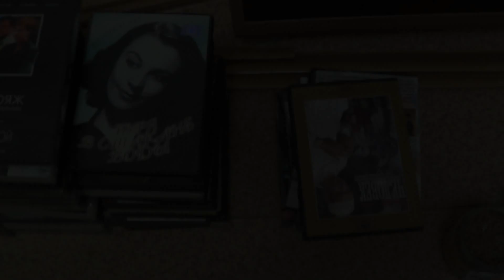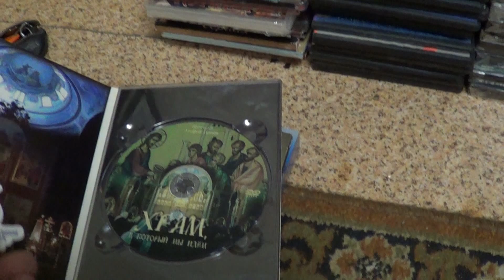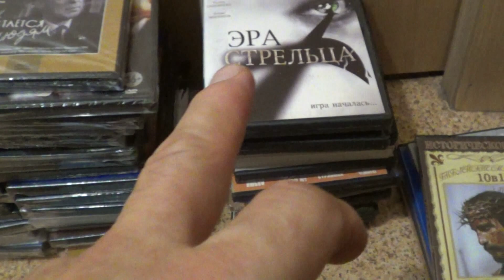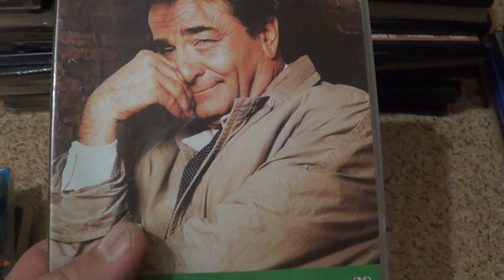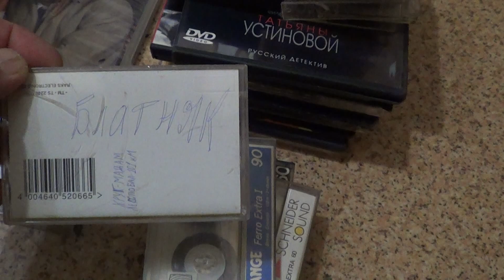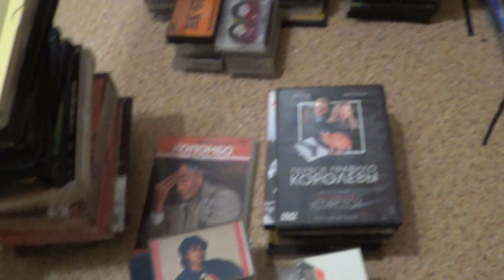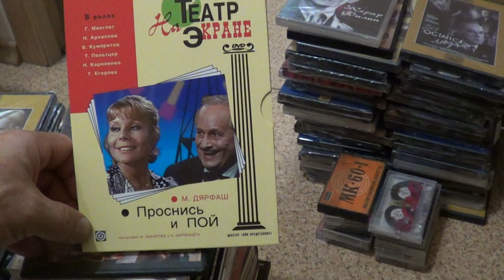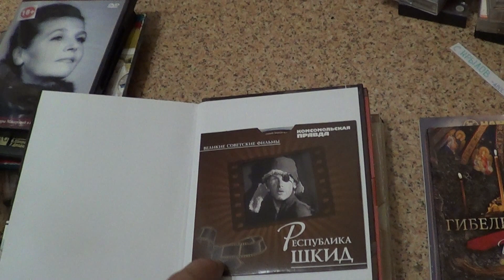DVD обзор посылки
Друзья не забываем подписываться для поддержания канала в и в Вам это не трудно для меня это важна ваша поддержка